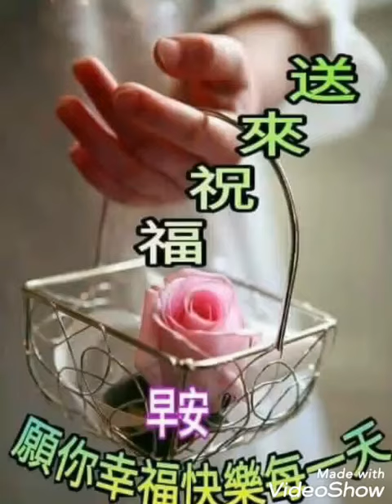早安 柿柿如意